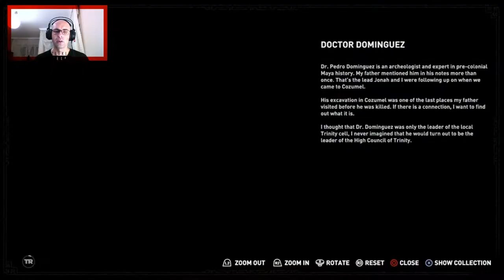Kalbim Amazonlarda | Shadow of the Tomb Raider | PS4 #3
Shadow of the Tomb Raider'da, Lara ölümcül bir ormanda hayatta kalmak, korkunç mezarların üstesinden gelmek ve hayatının en kara gününden aydınlığa çıkmak zorunda. Dünyayı Maya Kıyametinden kurtarmak için zamanla yarışan Lara bu macerada çelikleşerek Tomb Raider'a dönüşüyor